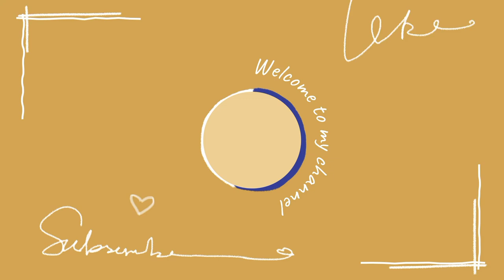Cute bunny cartoon drawing||how to draw easy bunny drawing||for beginners@bhartsandsketching2269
Cute bunny cartoon drawing||how to draw easy bunny drawing||for beginners @BH Arts and Sketching